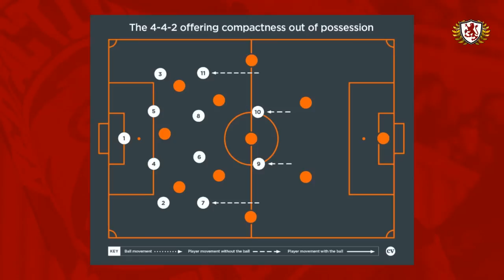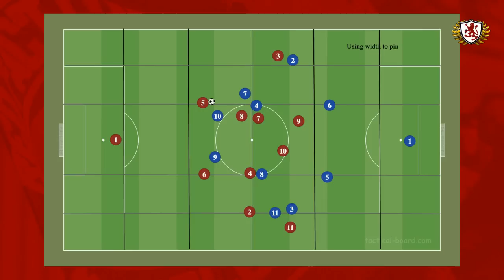FORSS RO DAH | BORO BREAKDOWN EP 205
In this podcast, Jonny Dana and Tom discuss the win against Millwall, look ahead to Sunderland and answer your podcast questions.

0:00 - Start
1:04 - Four word review
5:43 - Thoughts on Millwall
12:25 - Jonny's Millwall breakdown
16:05 - Second half performance
18:39 - Dana's goal breakdown
23:01 - Thoughts on Jones's omission
27:57 - Discussion around Dael Fry
31:44 - Middlesbrough's form
38:43 - Listener questions
51:00 - Praising Place
54:55 - Sunderland predictions
59:52 - End

BB MERCH